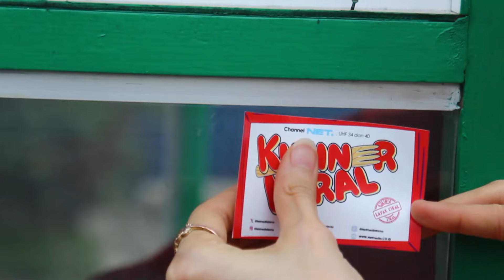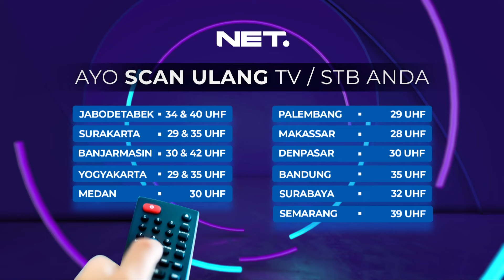Toge Goreng Situ Cinere - KULINER VIRAL